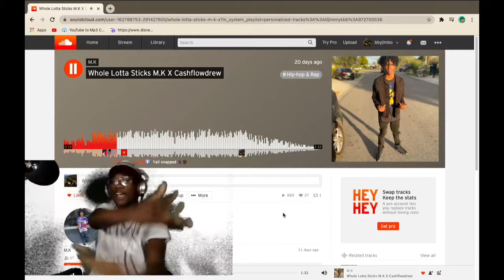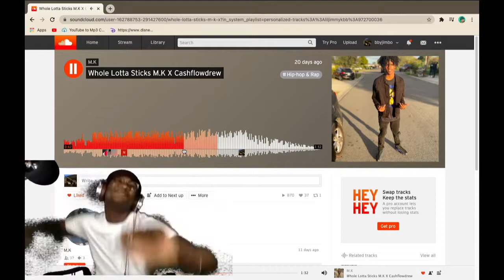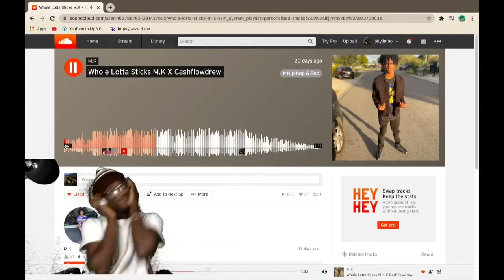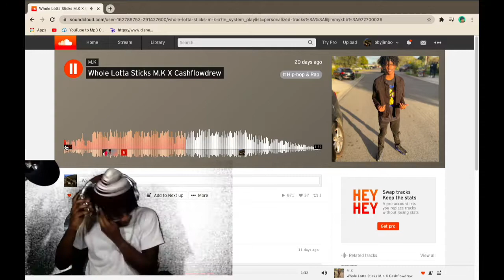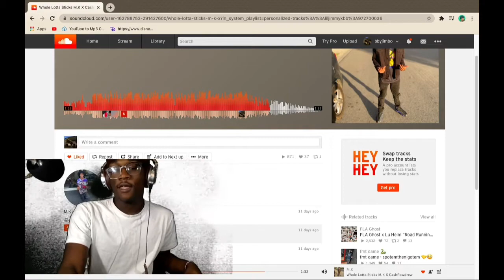MK x CASHFLOWDREW WHOLE LOTTA STICKS REACTION 🔥🔥🔥🔥 DIS BIH GO STOOOPID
ion know wassup wit me green screen brahhh 😪

IMA TRY TO POST MORE CONSISTENTLY YALL BOYS JUST BARE WIT ME 💯

KEEP DAT BIH 100